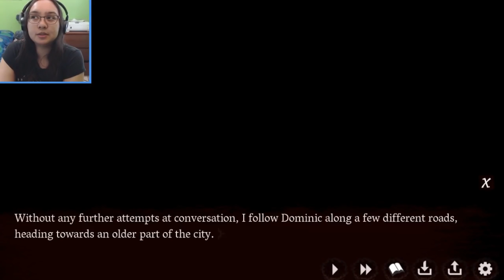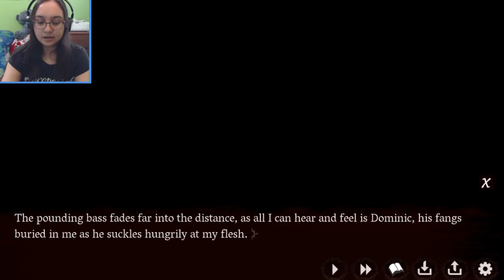IS HE SERIOUS? | Red Embrace Part 1 [Dominic's Route]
In part 1 of Red Embrace, a BL visual novel game and I'll be playing Dominic's route. I'm really surprised with Dom's reaction towards Connor and what he's doing to him already!
The graveyard shift at a dingy diner in San Francisco -- that's where MC's story begins. It's just another normal night, or at least it seems to be.

...That is, until a certain mysterious customer stops by, bringing the dangerous attention of a few people with him. When it rains, it pours, and suddenly MC finds himself in the middle of a conflict he didn't even know existed... between vampires.

How does MC react to the dark, violent world that opens up before him? That's up to you!

Thank you to my Patreons, including: Purest, melodistar, CittieCittie Cat, Daniel, Freddy, Michelle, Camilla and Paola!